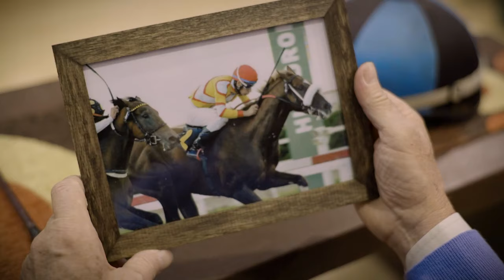"MATUNGO" Miniserie Estreno 2024 Un caballo Indócil, un marginal y una oportunidad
Matungo - El mundo del Turf y su trastienda por primera vez en una miniserie de habla hispana sin precedentes, con un gran elenco.
Alejandro Awada, Pablo Alarcón, Victoria Carreras, Emilio Bardi, entre otros.
Luego de una larga espera se aproxima el estreno más esperado y reclamado por la afición hípica.
Una historia de heroísmo, amor y perseverancia cargada de emociones que muestra que los sueños se gestan con locura y se persiguen con coraje.